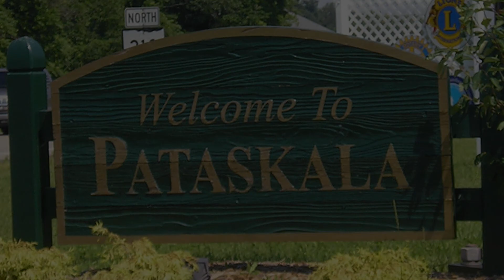Planner to Planner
Similar to the Community Snapshot videos this video allows both residents and visitors of Licking County a quick glimpse of what is currently going on in the Community. In this video, Licking County Planning and Development Direct Jerry Newton sits down with the City of Pataskala Director of Planning Scott Fulton in a one-on-one interview.